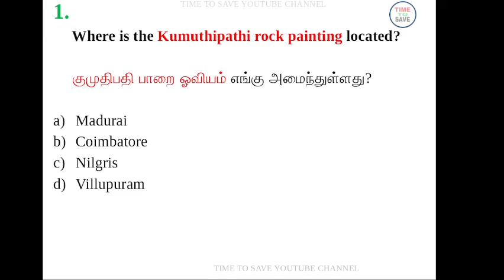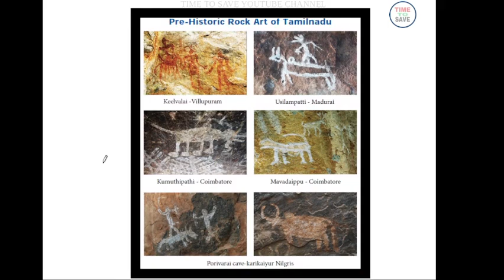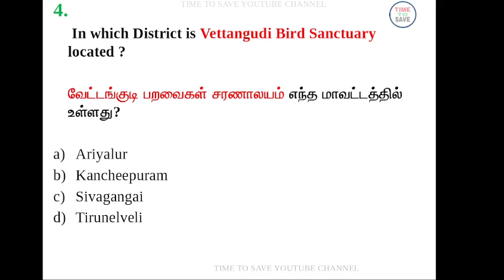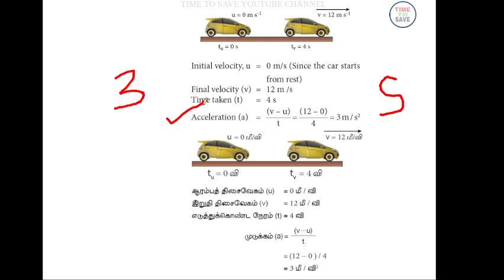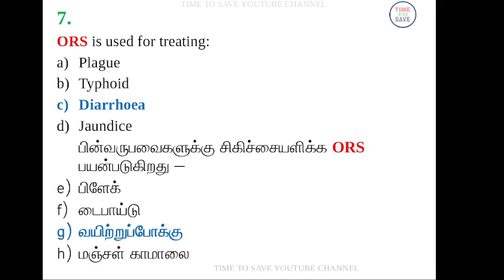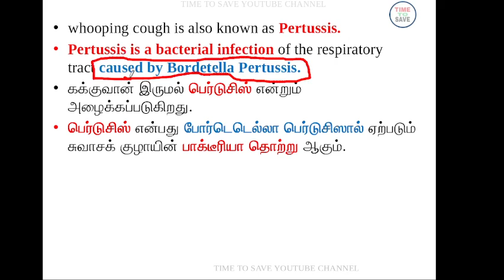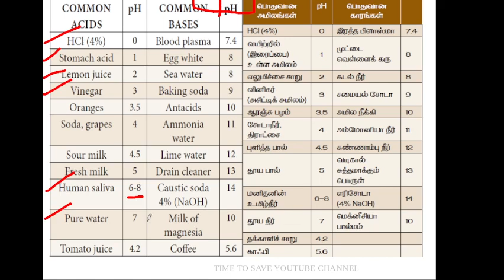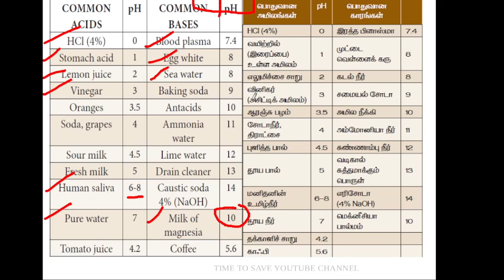TNTET EXAM MOCK TEST | TNTET TEST SERIES | TNTET EXAM UPDATE | TNTET ONLINE TEST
TNTET EXAM MOCK TEST | TNTET TEST SERIES | TNTET MOCK TEST | TNTET MOCK TEST ONLINE FREE | TNTET ONLINE TEST | TNTET |